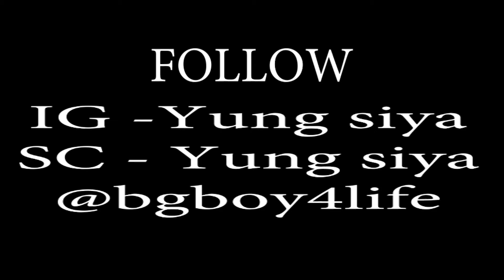D33zy N@tion - ELOS Trap - Official Video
SC:yungsiya